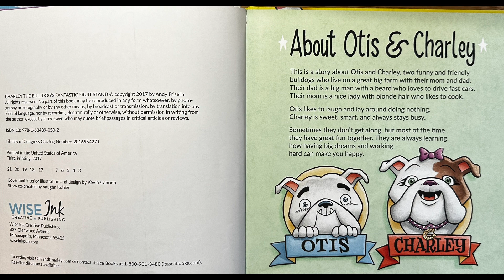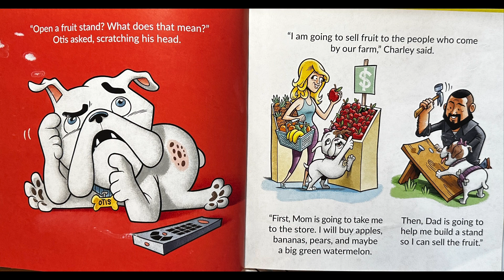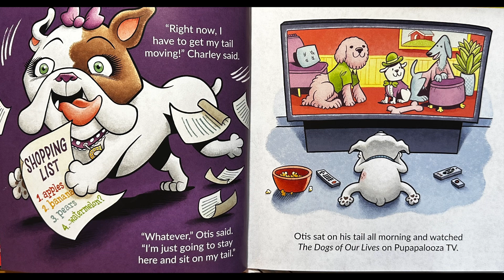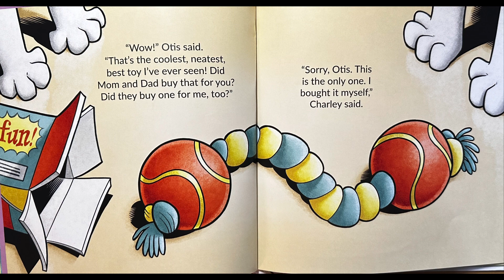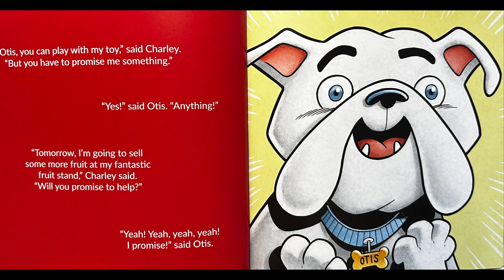Charlie the bulldogs’s Fantastic Fruit Stand 🍎 Read Aloud Kids Books